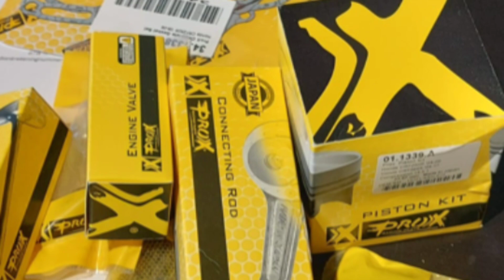Honda CRF 250R 2009 full rebuild ME10E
Honda CRF 250R 2009 full rebuild ME 10 E engine
Restoratie compleet CRF250 R
Moto cross en combinatie met G klasse